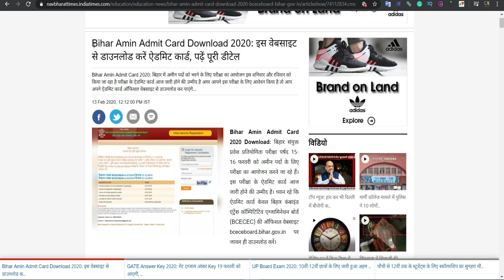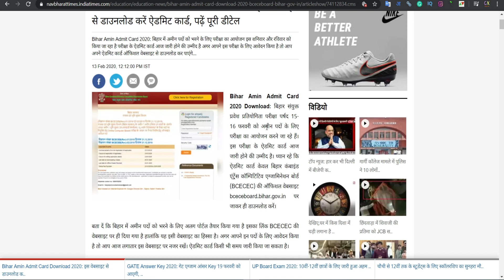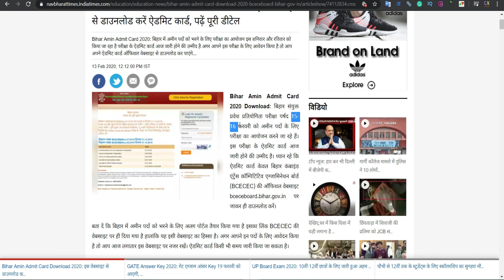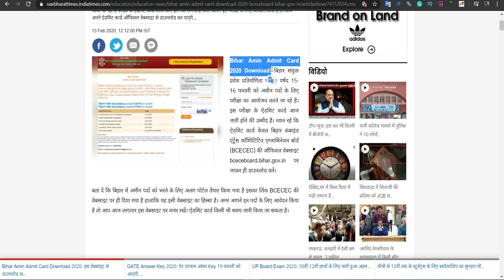Bihar amin Admit Card 2020 latest news Bihar Amin NEW Exam Date | lard reform amin एडमिट कार्ड 2019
Bihar amin Admit Card 2020 latest news Bihar Amin Admit Crad

bihar lrc new vacancy 2020

bihar lrc amin 2020

amin job in bihar 2020

bihar amin vacancy latest news

bihar new vacancy 2019-20

bihar amin salary 2020

how to apply online form amin in bihar

how to apply amin for bihar sarkar

bihar new upcoming vacancy for amin

amin age limit in bihar